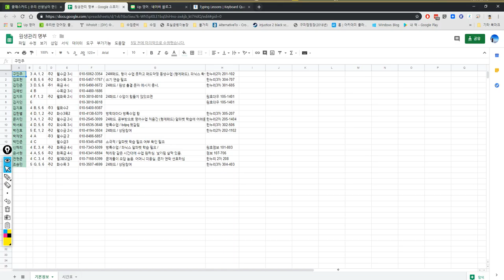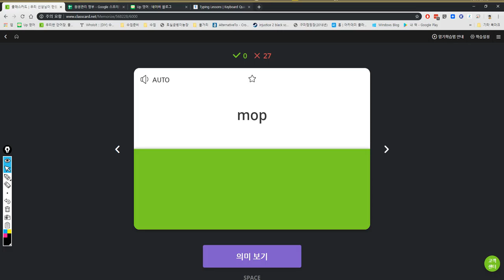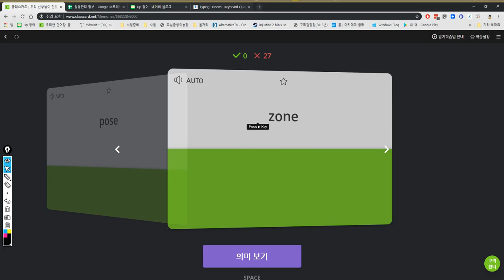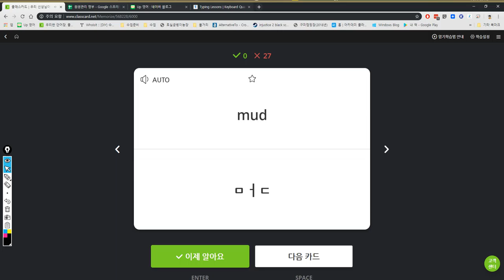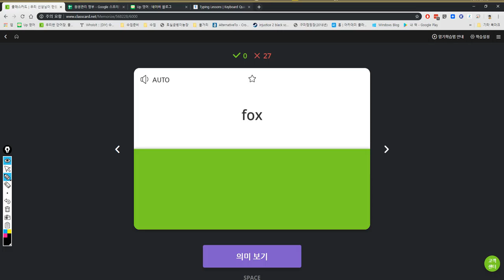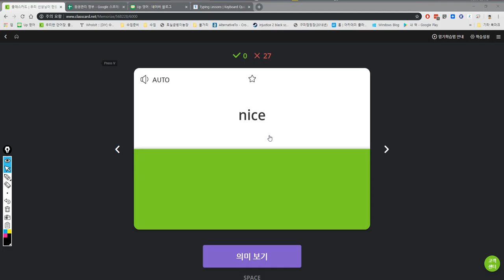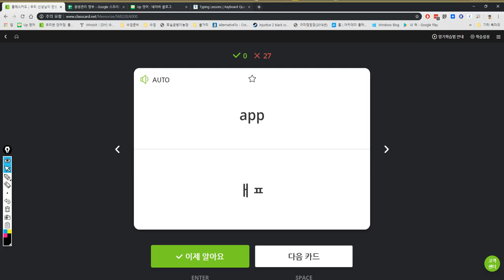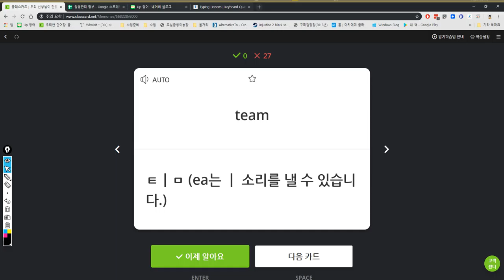박채연 2019 05 20 15 07 40 일대일